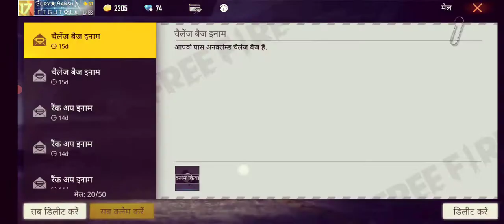FREE FIRE NEW DIAMOND ROYAL...